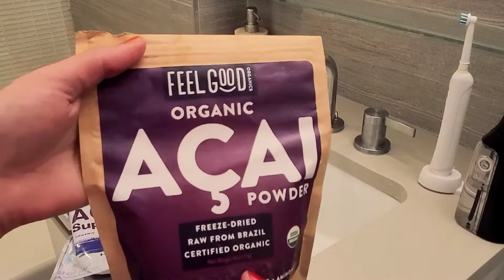Two amazing ways to use ACAI! Superfood Acai for beautiful skin!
Hey Buddies!

This video is all about ACAI! I just can't get enough of this superfood!
I love to start my day with these delicious berries in a smoothie.

 *Acai Berry Smoothie:
1 Frozen Acai Brick
2 Frozen Bananas🍌
4 Red delicious Apples 🍎 (Juiced)
Blend till smooth 👌
Makes 2 portions*

Acai is amazing for the skin!
Our soap called Friendship
features Organic Acai is rich in antioxidants and
is a great for exfoliation.

The affirmation mentioned in this video is tied to Friendship Soap

"I invite supporting and comforting vibes into
my inner circle, my connections with others
only grow stronger."

Everytime you bathe🧼 you are reminded
of the affirmation and you can give yourself a stone
 massage as you bathe with the infused crystal.

The crystal included with Friendship is called
Pink Botswana Agate.🔮

This crystal connects to the heart chakra 💖and represents kindness, friendliness, being vulnerable and attracting the right people.🤝

Shop our one of a kind crystal soaps and candles
ALL ORDERS SHIP FREE IN THE USA 🇺🇸 !